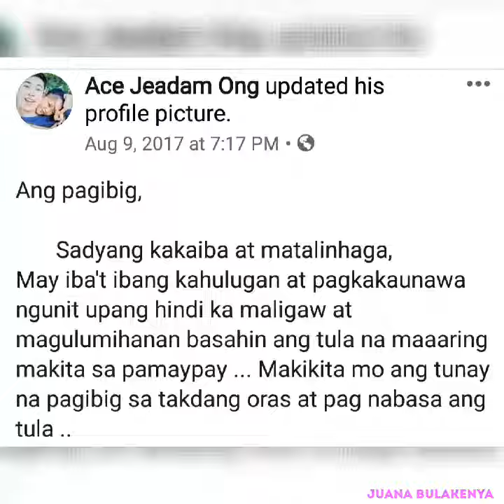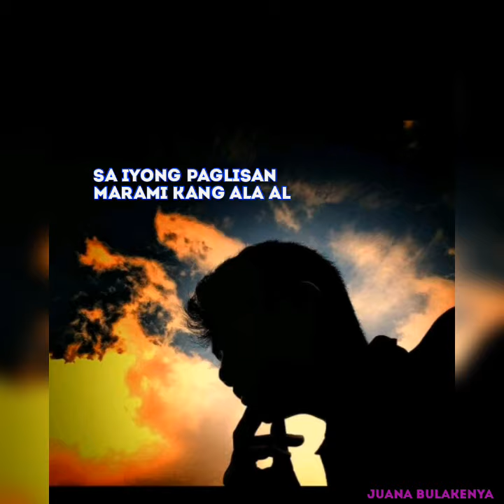SM NORTH EDSA 5TH FLOOR, ANONG HIWAGA MAYRON KA?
NAKAKATINDIG BALAHIBO.
May mga pahiwatig ba si Ace sa nangyari sa kanya? Ano nga ba ang hiwagang bumabalot sa 5th floor ng  SM NORTH EDSA?